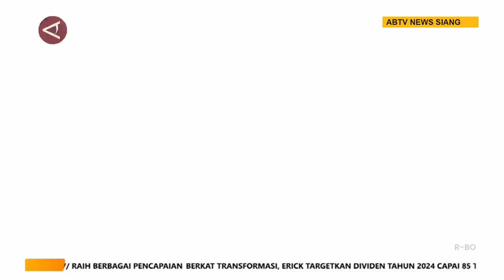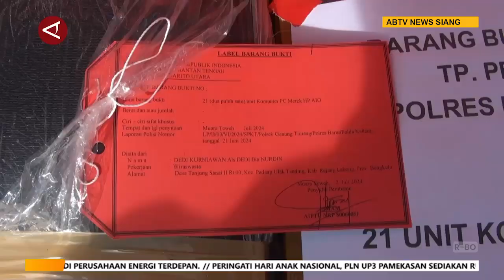Kasus Pencurian Alat Elektronik di Sekolah yang Libatkan 3 Provinsi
ANTARANEWS - Pengungkapan kasus pencurian alat elektronik pendukung kegiatan belajar mengajar di sejumlah sekolah di Kalimantan Tengah dan Kalimantan Selatan, digelar pada Kamis (4/7) oleh Kepolisian Daerah Kalimantan Tengah. Penyelidikan terhadap kasus ini melibatkan Polda Kalsel, Polda Kalteng, dan Polda Metro Jaya.